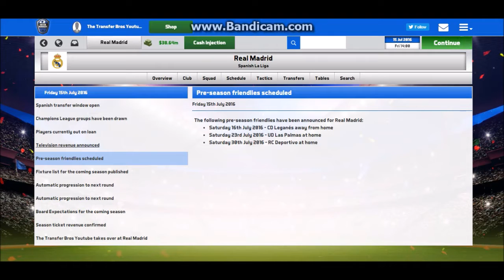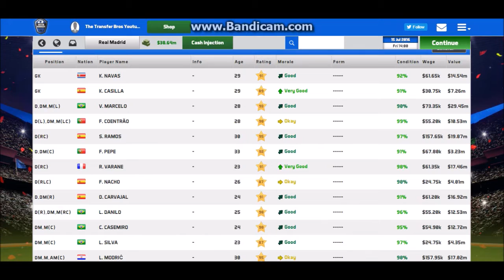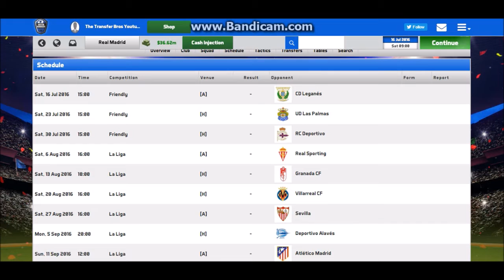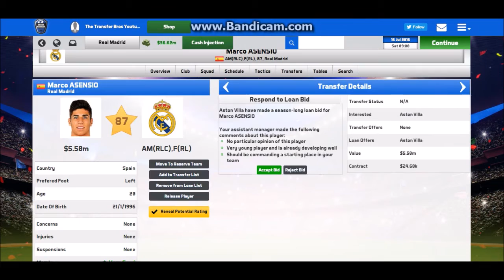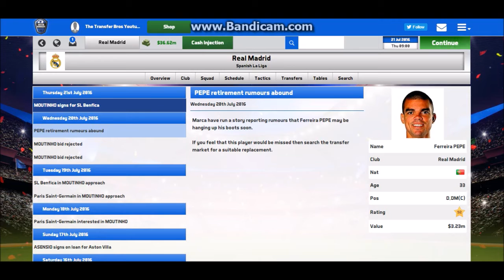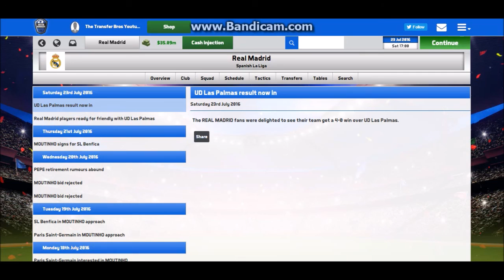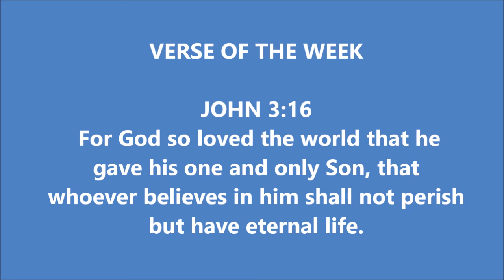Soccer Manager 2017 - Real Madrid - Part 1: Press Conference